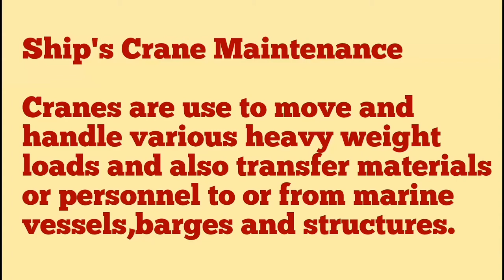Ships Crane Maintenance | Pobreng Seaman PH